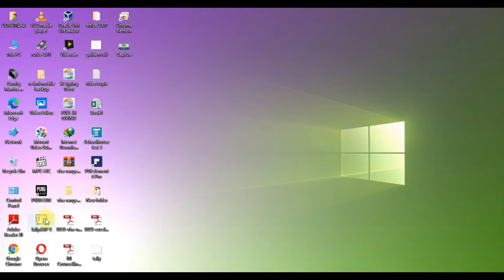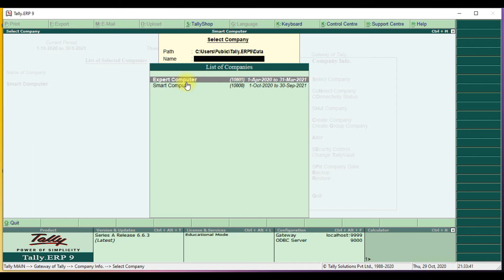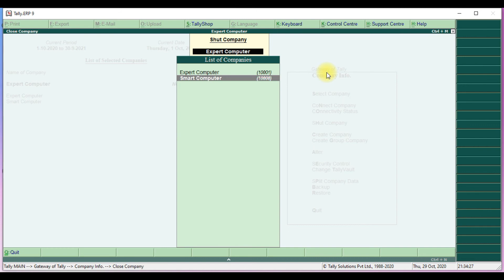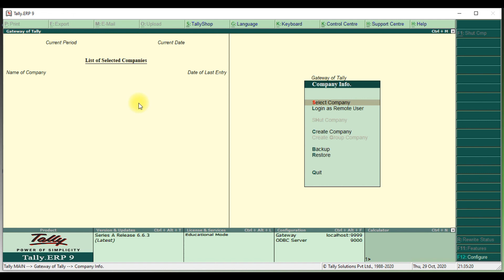How to shut company in Tally ERP 9 //COPA TRADE SYLLABUS // COPA TRADE TUTORIAL // BY COPA_ITI_LAB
HI
I AM SATISH KUMAR WELCOME TO COPA ITI LAB

HTML में यूजर से इनपुट लेकर दो नम्‍बरों  का  SUM करना। // COPA TRADE TUTORIAL // BY COPA ITI LAB

JAVASCRIPT  में  USER से INPUT लेकर 2 नंबर का SUM करना। // COPA TRADE TUTORIAL // BY COPA ITI LAB

tallyerp 29tallyERP9 tallytutorialinhindi 23tally tutorial#20tally payroll#6payroll in tally#7creating salary slip in tally#1tallyfeaturestally shortcuts#18tally in hindi#21accountant tally#26learn moresatishkumarmaravitallyERP 9 tutorial#23tally training#23